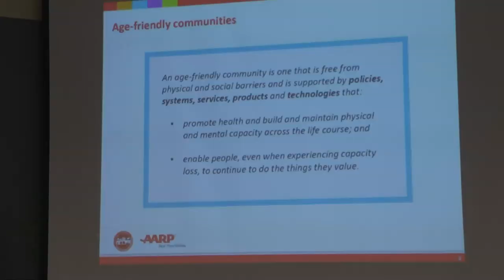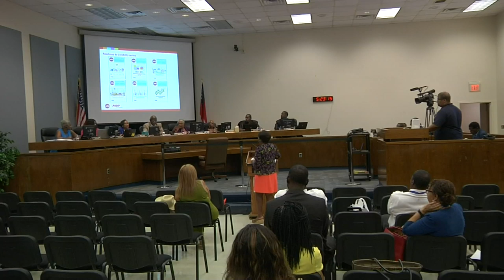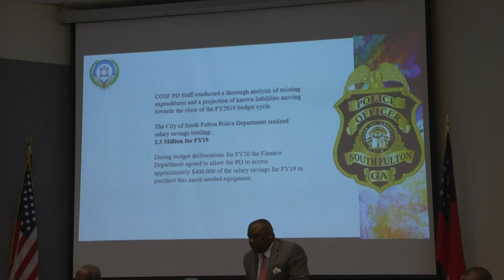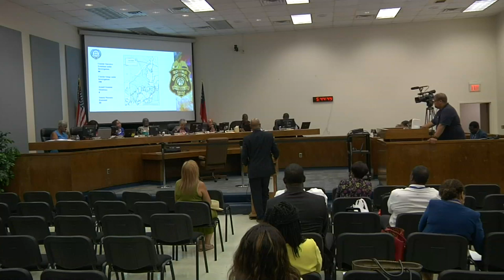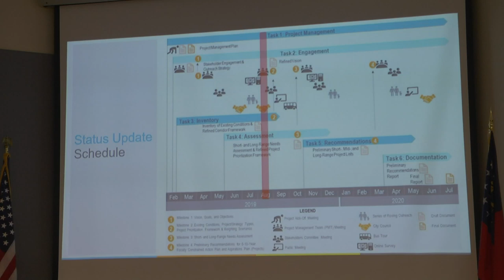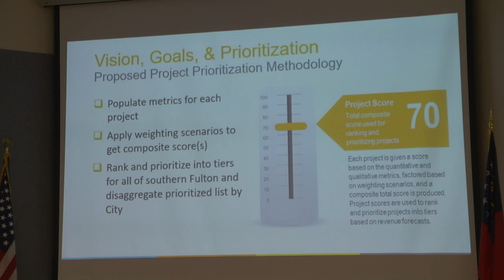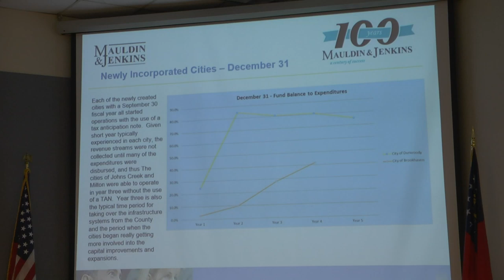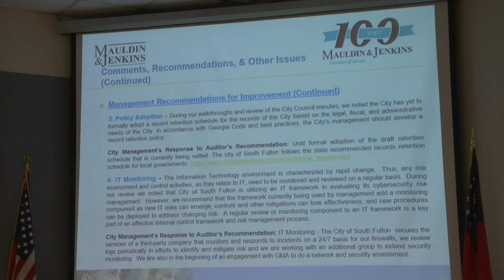City of South Fulton City Council Work Session - August 13, 2019 - 5:00pm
COUNCIL WORK SESSION MEETING AGENDA
III. Presentations
1. Presentation by Mrs. Kay Sibetta with AARP (Gilyard) 0:00:23
2. Police Department would like to give a presentation on Bearcat Vehicles. 0:18:08
 IV. Previous Agenda Items
3. South Fulton Comprehensive Transportation Plan Status Update by Modern Mobility Partners (Public Works/City Manager) 0:43:26
V. Agenda Items
4. Council discussion on Resolution forming a South Fulton Convention and Visitors Bureau (Willis) 0:57:47
5. Chief Financial Officer would like to present the 2018 Audit Report (Finance) 1:00:00
6. FY20 Department Budget Presentations (City Manager)
VI. Executive Session When an Executive Session is Required, one will be called for the following issues: 1) Personnel, 2) Litigation or 3) Real Estate VII. Adjournment